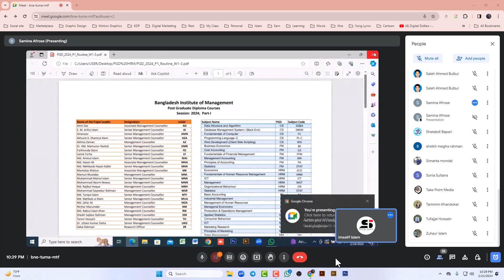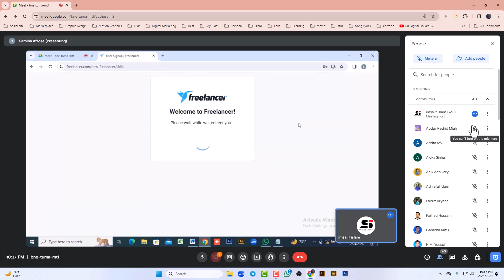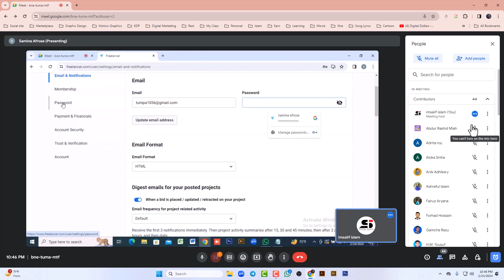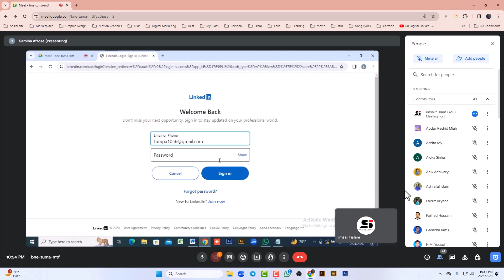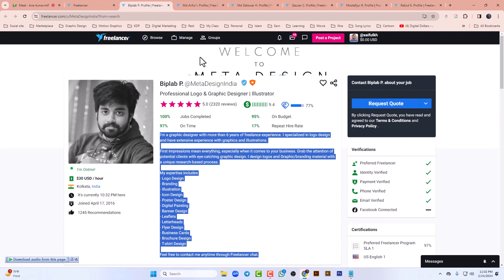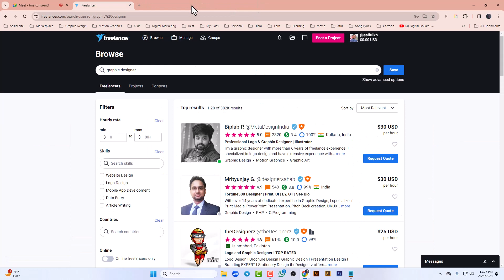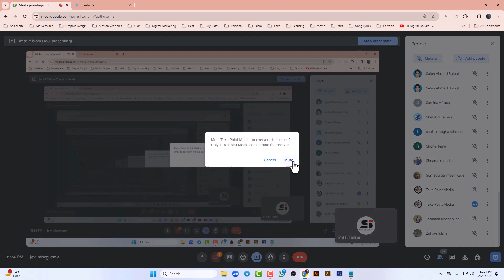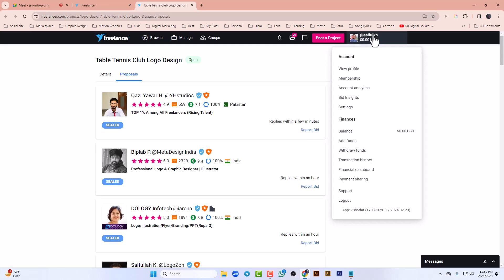Class - 15 (Saiful islam)